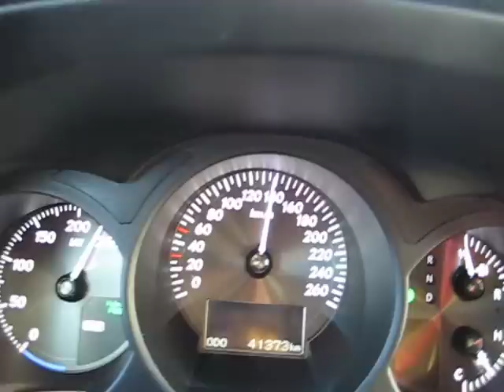start + 0 180 Lexus GS 450H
450H 3.5 V6 340PS (benzin + electro im PWR (power) modus)